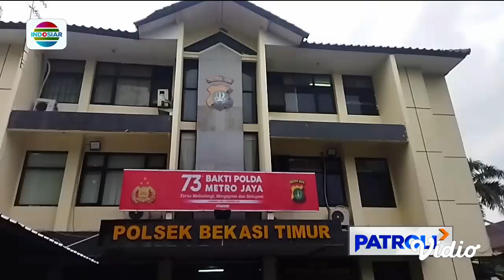Wanita Ditusuk Teman Kencan yang Dikenalnya Melalui Media Sosial | Patroli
Seorang wanita muda di kota Bekasi, Jawa Barat, terluka diserang teman kencannya menggunakan senjata tajam.